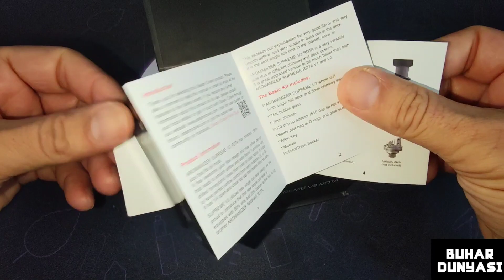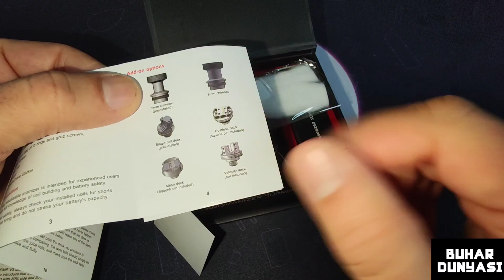STEAM CRAVE / AROMAMİZER SUPREME V3 RDTA TÜRKÇE INCELEME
Butun videolarim kendi dusunce ve bilgilerimi sizler ile paylasmak amaci ile yapilmistir.

Destekleriniz icin teşekkürler.

Diger ingilizce kanal  ;